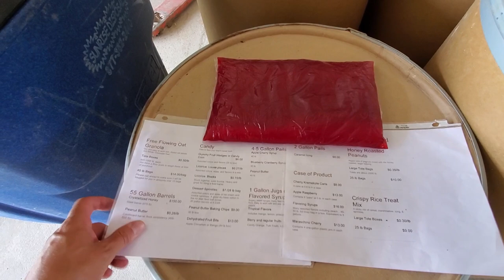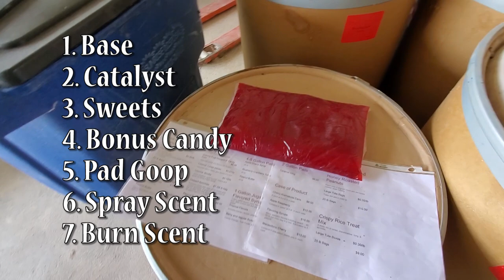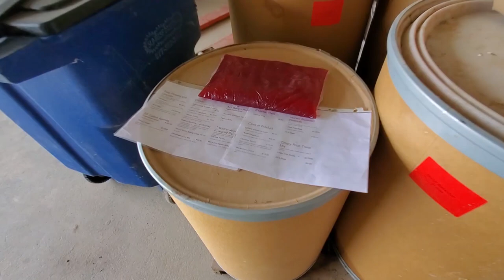Ultimate Bear Bait And How To Make It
I have tried everything for bear bait.
This system and process has been the best I have ever used.
If you are looking for the best bear bait at affordable prices and a big variety
contact FeedMiBear.com. Located in Central Michigan with customers coming for a 10 state radius to buy form them. You wont find better bait or better deals. Its worth the trip!